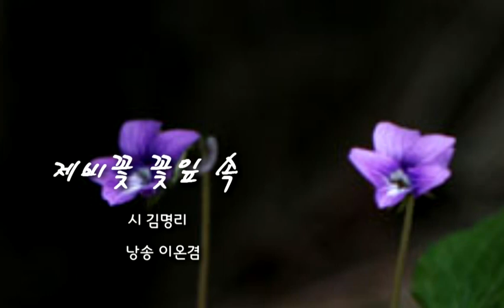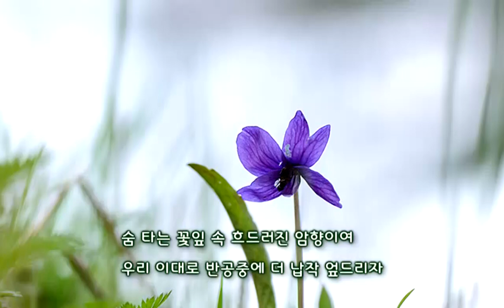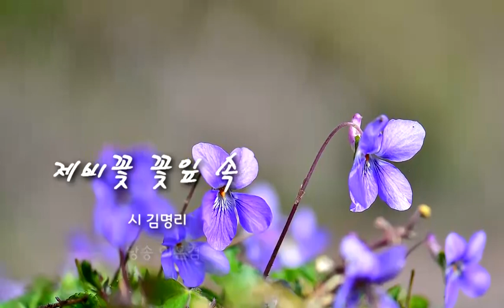제비꽃 꽃잎 속 _ 詩김명리 (낭송 이온겸낭송가)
제비꽃 꽃잎 속

시 김명리
낭송 이온겸

퇴락한 절집의 돌계단에 오래 웅크리고

돌의 틈서리를 비집고 올라온
보랏빛 제비꽃 꽃잎 속을 헤아려본다

어떤 슬픔도 삶의 산막 같은 몸뚱어리를
쉽사리 부서뜨리지는 못 했으니

제비꽃 꽃잎 속처럼 나 벌거벗은 채
천둥치는 빗속을 종종걸음으로 달려왔다

내 몸을 휩쓰는 폭죽 같은 봄의 무게여

내가 부둥켜안고 뒹구는 이것들이
혹여라도 구름 그림자라고는 말하지 말아라

네가 울 때, 너는 네 안의 수분을 다하여 울었으니

숨 타는 꽃잎 속 흐드러진 암향이여
우리 이대로 반공중에 더 납작 엎드리자

휘몰아치는 봄의 무게에
대적광전 기우뚱한 추녀 또한 뱃고동 소리로 운다

배경음악 : East Root _ 어느 가을날의 로맨스